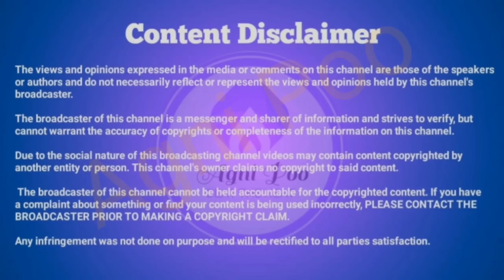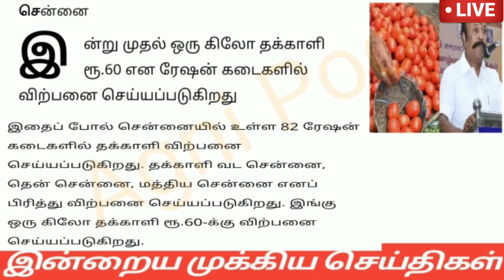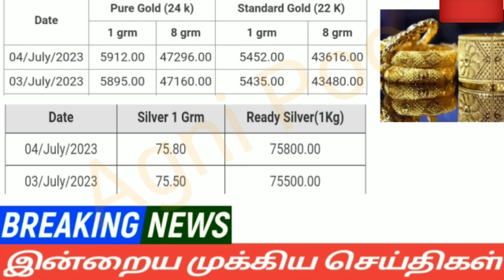7 மணி செய்திகள் | 05-07-2023| Morning headlines news | Mukkiya seithigal | Stalin news today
7 மணி செய்திகள் | 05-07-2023| Morning headlines news | Mukkiya seithigal | Stalin news today